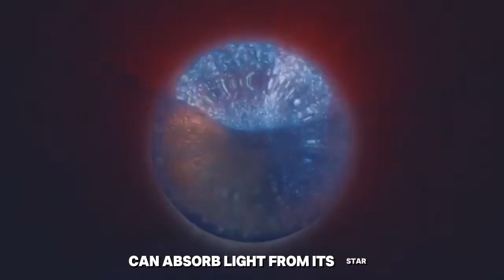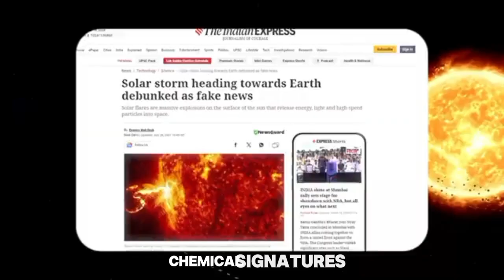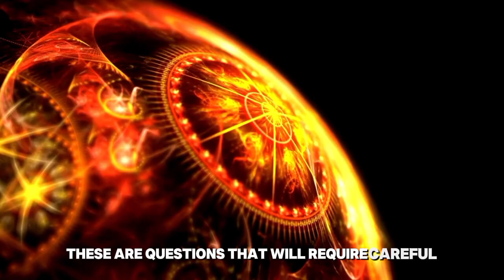James Webb Telescope Announces Clearest Image of Proxima B's Surface!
The James Webb Space Telescope has just unveiled its clearest image yet of the surface of Proxima B – a potentially habitable exoplanet just 4.24 light-years away! 🌌✨ This groundbreaking discovery gives us a stunning first look at the surface of a distant planet, sparking excitement about the possibilities of life beyond Earth! 🌱🔎

In this video, we dive deep into the details of this amazing revelation:
🔥 The clearest image of Proxima B captured by JWST 🌍
🔥 What the atmosphere and surface reveal about its habitability 🌱
 🔥 How this discovery could change the search for alien life 🛸
🔥 What scientists are saying about the future of space exploration 🚀

Prepare to be amazed by the incredible potential of this discovery and what it means for the future of humanity's exploration of exoplanets! 🌠